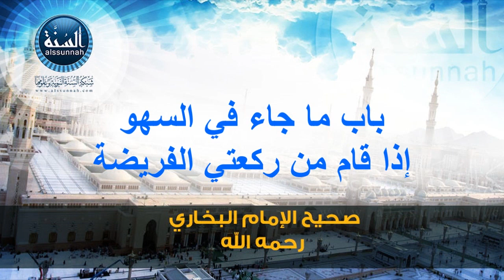صحيح الإمام البخاري | كتاب ما جاء في السهو(2) - كتاب الجنائز (1)